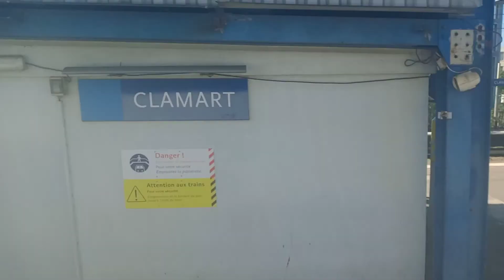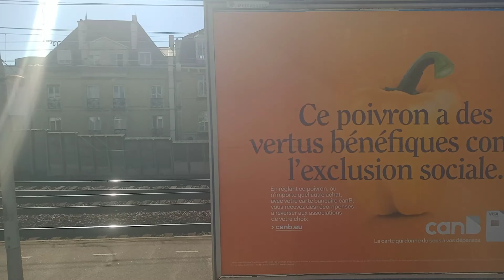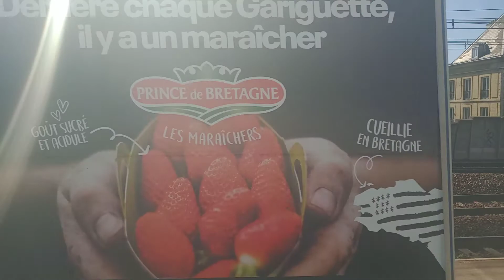[Transports] Partie 2 de Versailles Chantiers à Paris Montparnasse